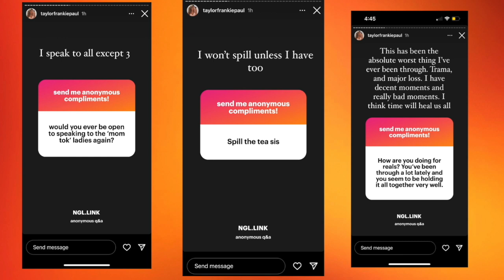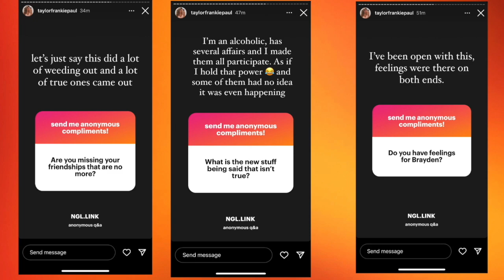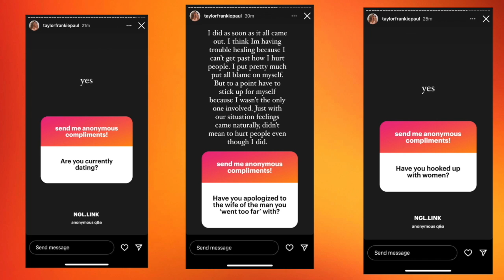Taylor Frankie Paul Is Getting Tired Of The BS More Tea